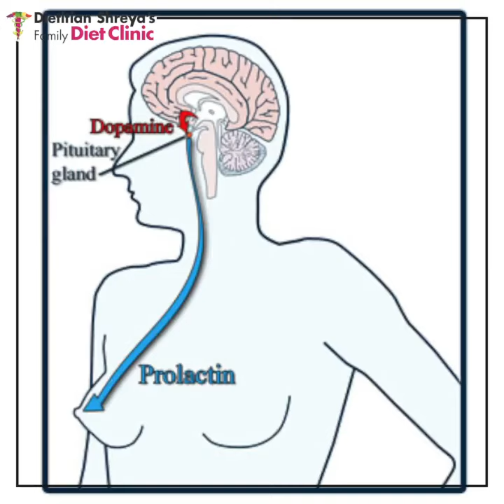How To Fix Your Prolactin Levels -Dietitian Shreya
Having irregular prolactin levels??
These can be the symptoms-
▶️Irregular period cycles
▶️PCOS
▶️Mood swings
▶️Infertility

Try this easy totka to balance your prolactin levels easily!!
✅Try loose fitting clothes
✅Reduce intake of Alcohol
✅Add on vitamin B6 in the diet
✅Include “Green Smoothie” regularly
✅De-stress yourself